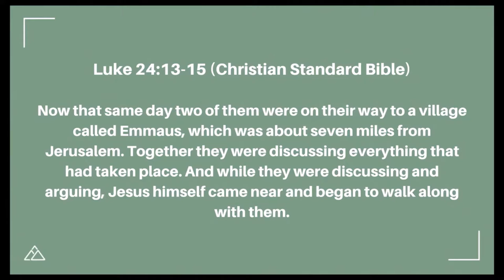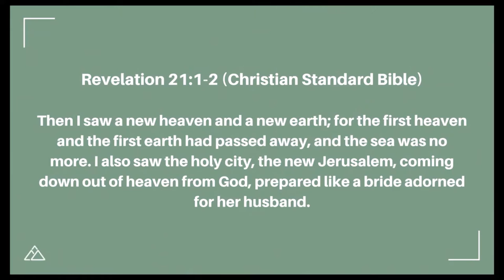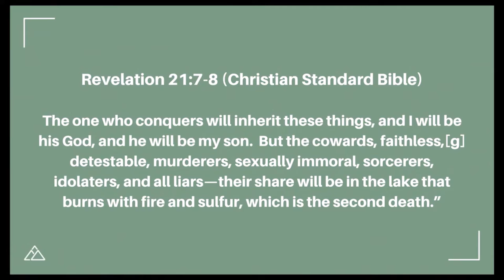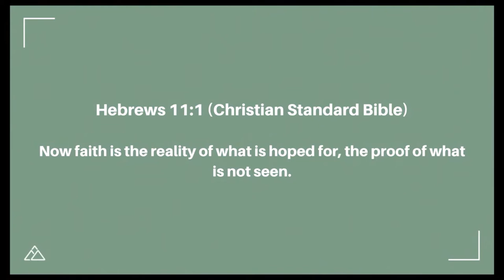When You Pray, Pray Like Jesus Did | Aaron Dolce